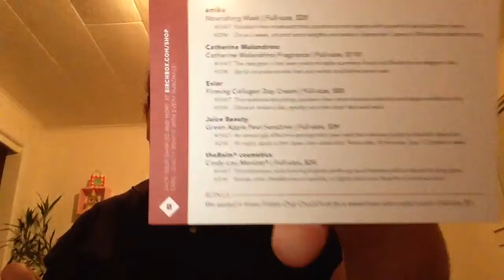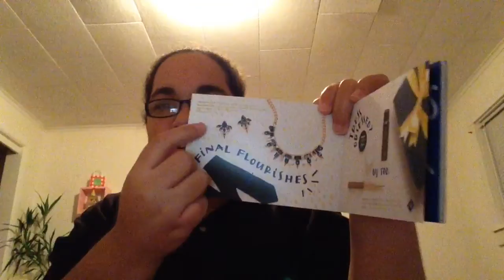Unboxing birchbox 2014